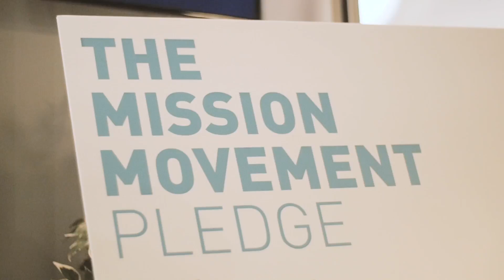Hub Singapore Townhall Highlights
Highlights from The Hub Singapore's Townhall in July